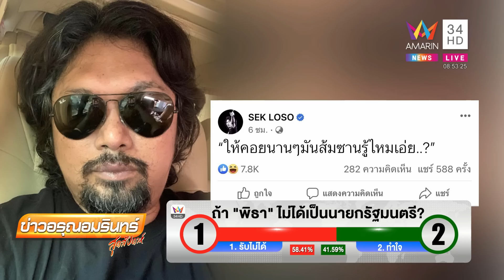สนธิ ถอดสูตร 'เพื่อไทย' หาก 'ก้าวไกล' จัดตั้งรัฐบาลไม่ได้